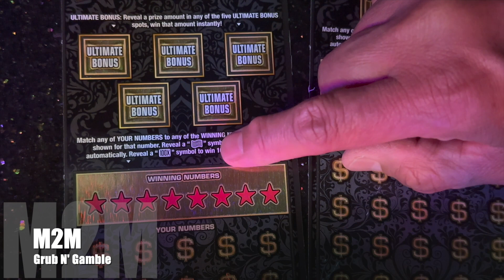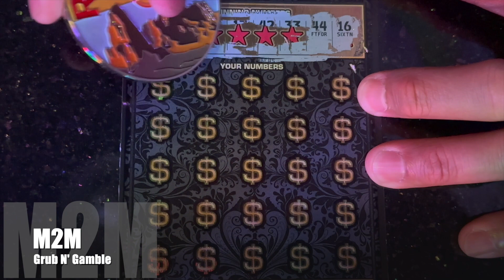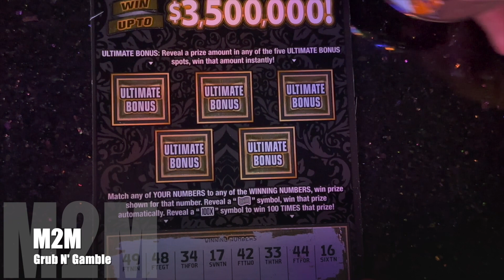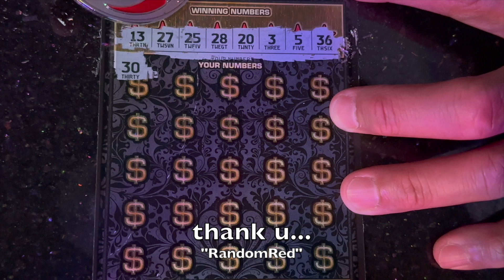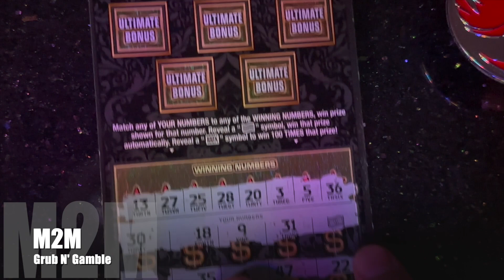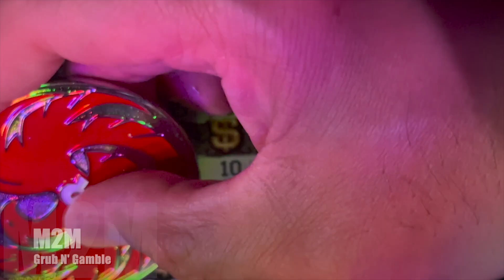Ep 61... chicken dinner winner...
what's good my peeps... it's Ep 61... on these $30 Az tickets... i hate the scratch on these but there are still alot of top prizes on them... so when i see them i try to play them... why can't i find that top prize right. go check out my brother @RandomRedd & tell him i sent u. the largest scratch channel in AZ & just an awesome person to know. don't forget to like... comment... subscribe... share... & Stay blessed peeps...